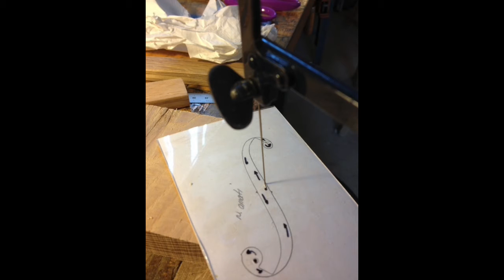The Violin f holes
A short slideshow on the creation of the f holes of a violin.